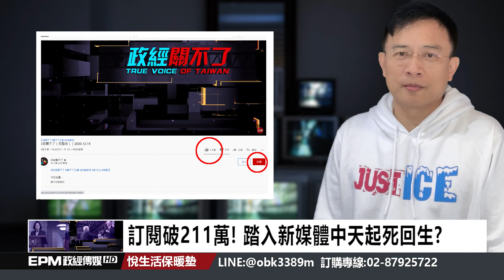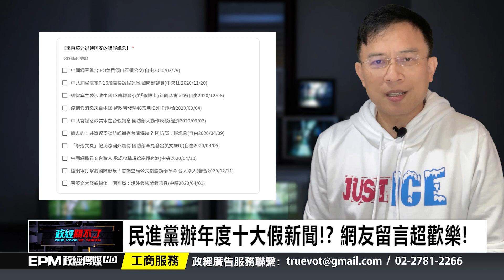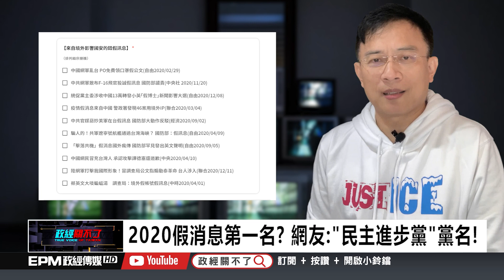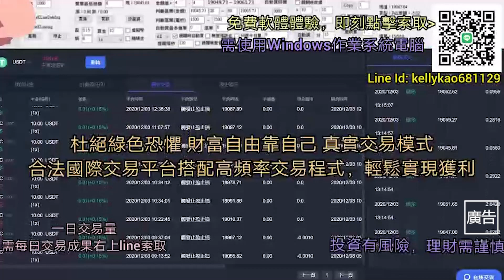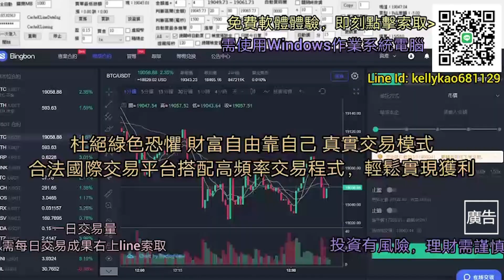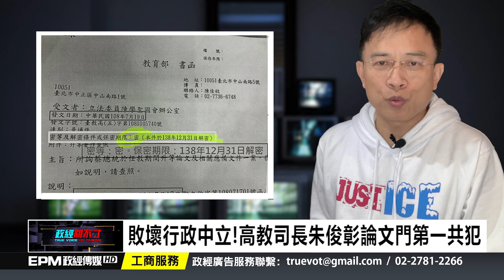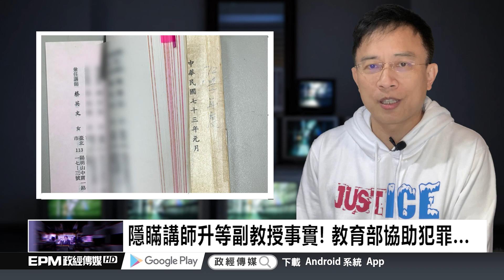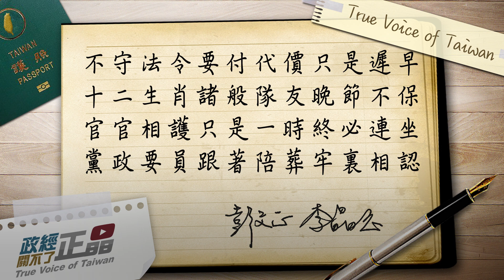政經關不了（完整版）｜2020.12.16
今日主題：
-感謝支持愛護! 正義帽T 3小時完售!
-民進黨辦年度十大假新聞!? 網友留言超歡樂!
-2020假消息第一名? 網友:民主進步黨黨名!
-獨家! 證詞交叉比對! 英律師團擬傳喚台灣官員
-隱瞞講師升等副教授事實! 教育部協助犯罪...

➤抖內《政經關不了》：
1. 台灣觀眾銀行捐款 ➔ 元大銀行806台北分行 帳號：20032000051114 戶名：政經傳媒有限公司
2. 海外觀眾PayPal捐款 ➔
3. 海外觀眾銀行捐款 ➔
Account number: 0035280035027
Bank name: Yuanta Commercial Bank Co., Ltd.
Bank address: 3F, No.210, Sec.3, Chengde Rd, Taipei 103, Taiwan
SWIFT Code：APBKTWTH